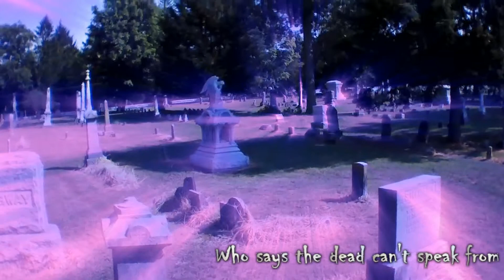Yellow Springs Heritage Cemetery Tour 2012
Come join us for a tour of the Glen Forest Cemetery and learn some of Yellow Springs forgotten history on October 21st.  Check the website at ysheritage.org for more information!